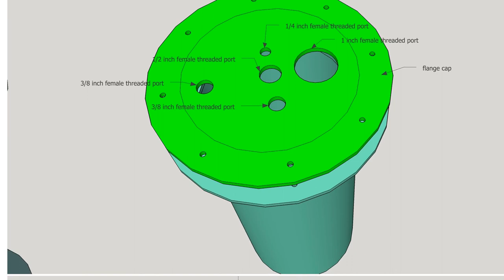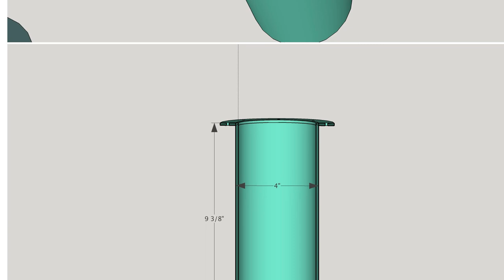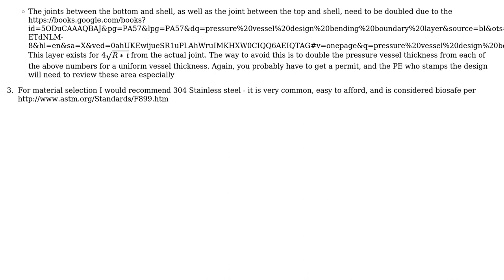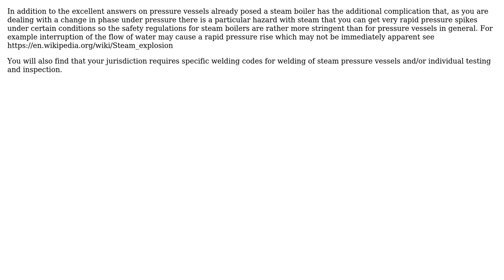Engineering: Questions about making stainless steel boiler (2 Solutions!!)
Engineering: Questions about making stainless steel boiler

With thanks & praise to God, and with thanks to the many people who have made this project possible! | Content (except music & images) licensed under CC BY-SA | Music | Images & others | With thanks to user Mark user e6r339b user Chris Johns and the Stack Exchange Network Trademarks are property of their respective owners. You are responsible for your own actions.